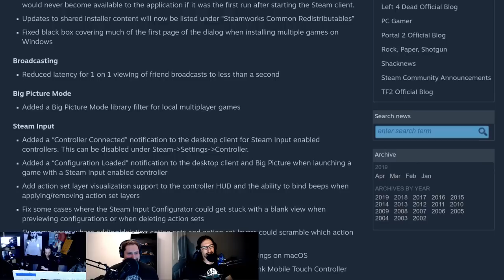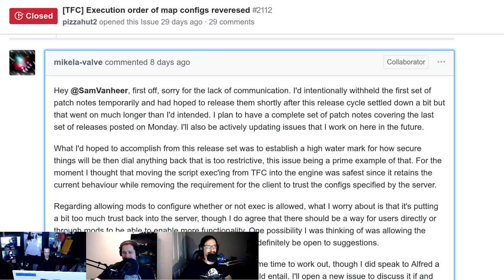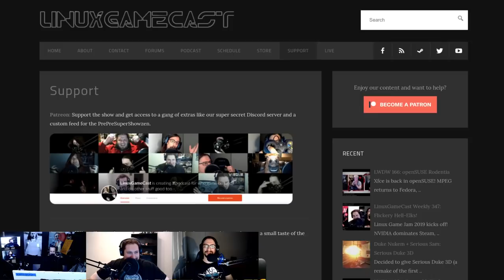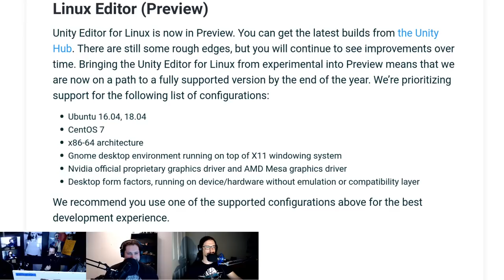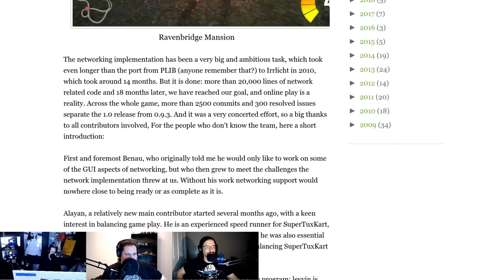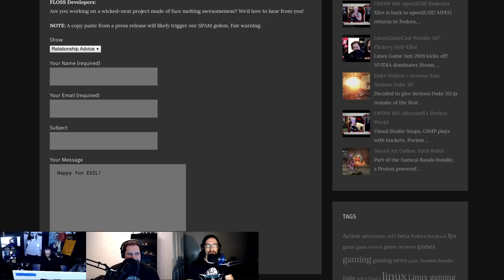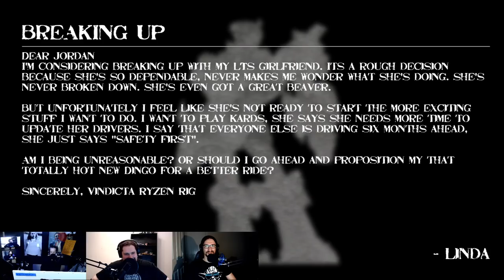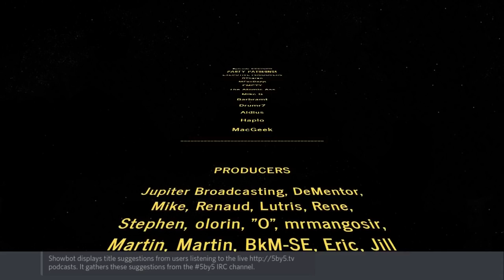LinuxGameCast Weekly 348: Linux Comes To Linux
Steam EMU is open sourced! DXVK rolls back that 1.1, Unity Editor for Linux is now in Preview, and Super Tux Kart reaches 1.0. Then Baba Is You faces, the CHAIRQASITION!

Timestamps:
03:18 New Steam client
05:51 SteamEMU open sourced
08:25 DOTA bots crush champions
11:50 Open sourcing GoldSrc
14:56 Proton 4.2-3
18:32 Shameless self promotion
21:58 DXVK 1.0.3
24:17 Unity Linux editor
26:59 Athenaeum(v0.3.0) Flatpak
29:02 Zork source code
31:20 Super Tux Kart 1.0
33:52 CHAIRQASITION Baba is You
45:45 Hate mail